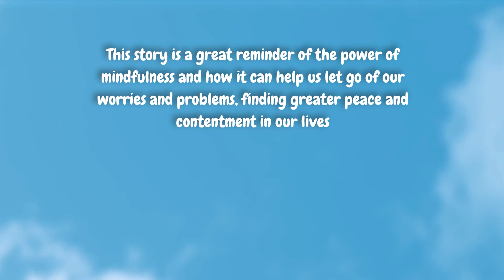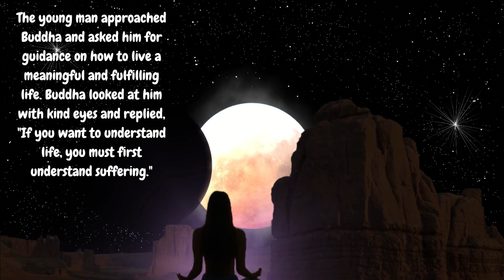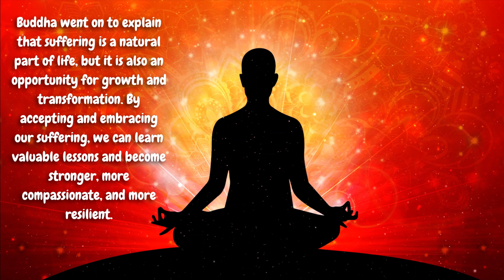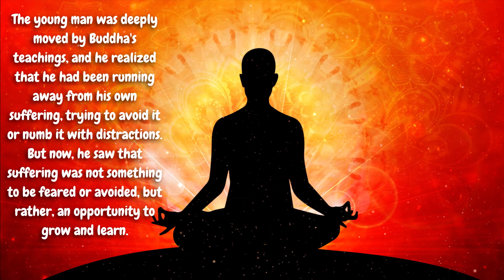Inspiring Lesson From Buddha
Journey 2 Your Heart

This story takes you on a mesmerizing journey and is a great reminder of the power of meditation and how it can help us let go of our worries and problems, finding greater peace and contentment in our lives.

About Journey 2 Your Heart
🎥 Videos and Shorts about Inspiring Motivations, Quotes, Stories, Affirmations, Mindfulness and Meditations
🎨 Written, voiced and produced by Journey 2 Your Heart